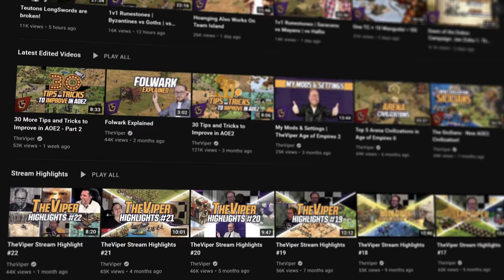TheViper Channel Trailer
Welcome to my main YouTube Channel ! Here you will find tons of Age of Empires content, mainly Age of Empires 2 and 4, including tutorials, highlights, multiplayer games, campaigns, all my so-called masterpieces and much more!